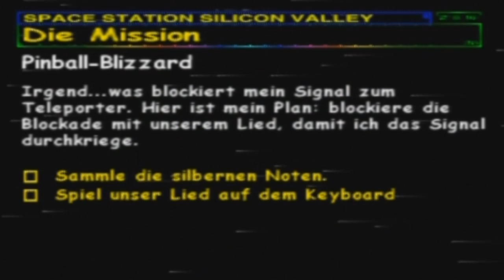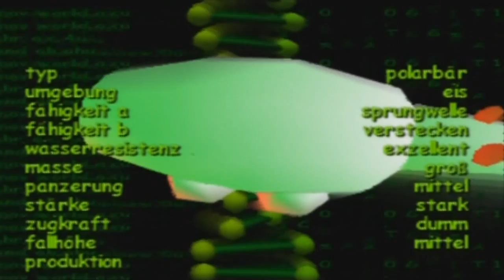Let's Play Spacestation Silicon Valley [Deutsch/100%] #13 - Der Keyboard Pinguin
Meine persönliche Lieblingsmission in diesem Spiel, auch wenn es nicht die spannenste sein mag.
Der Pinguinkönig ist einfach ein Quell niemals endender Unterhaltung.